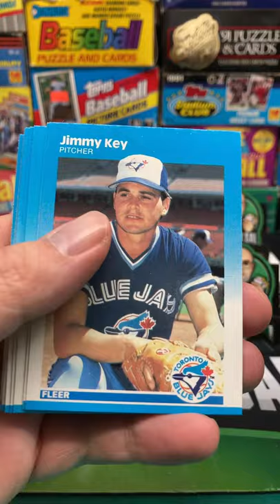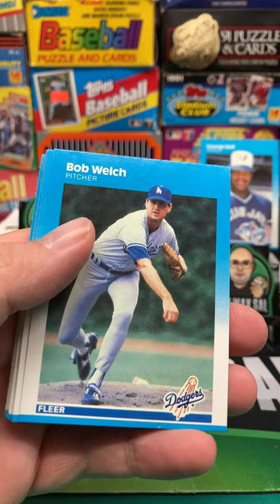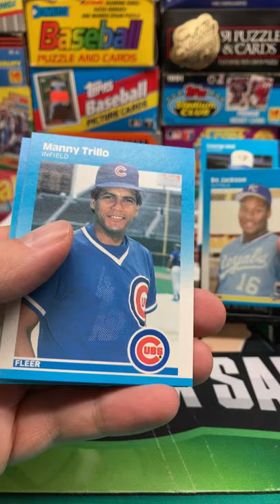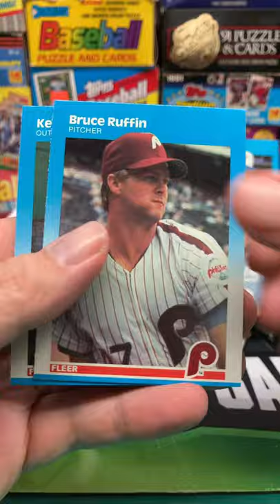1987 Fleer Baseball Pack